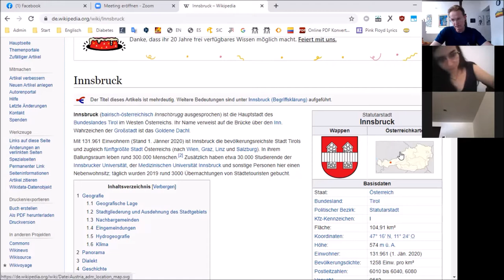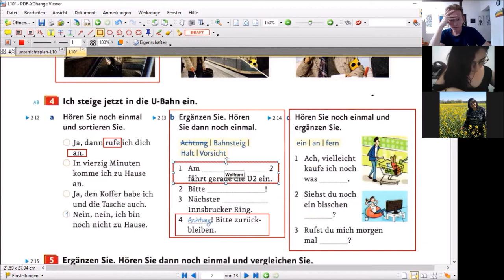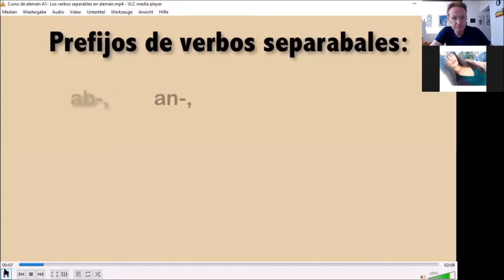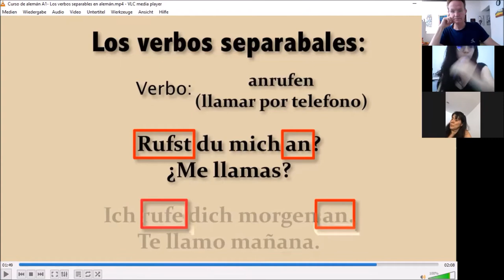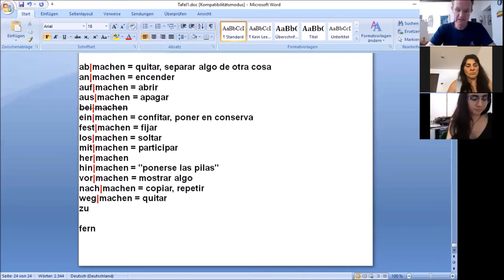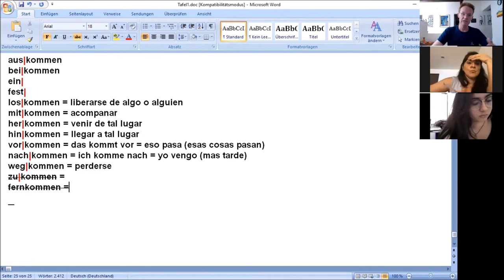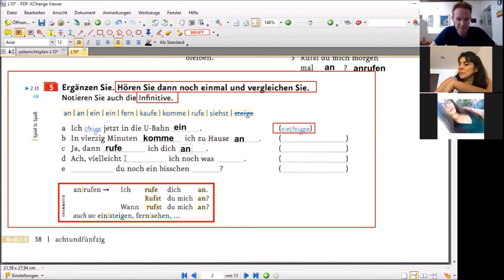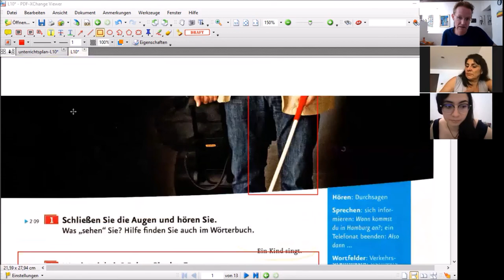Curso de Alemán A1 Módulo 3 Unidad 24 Verbos separables